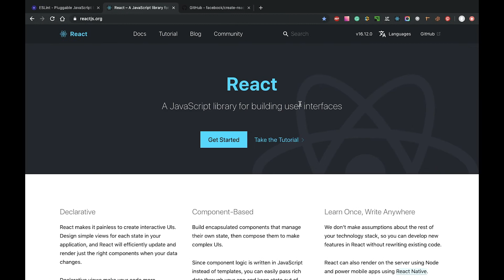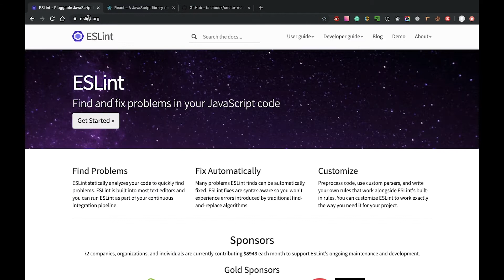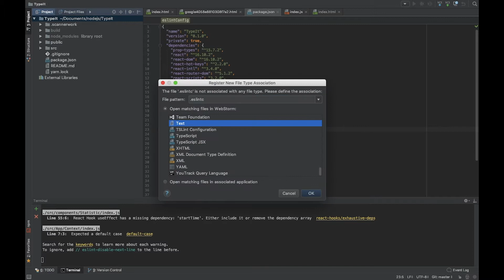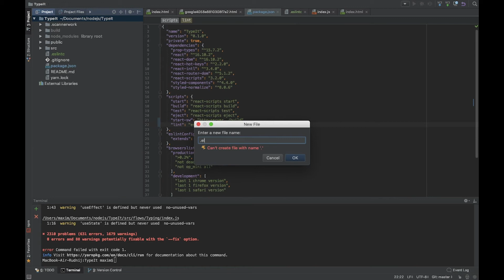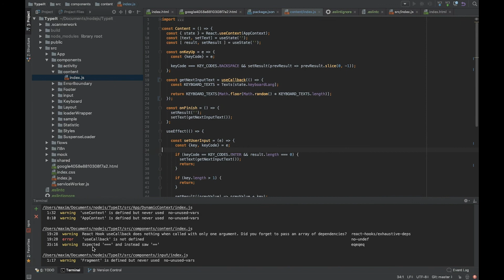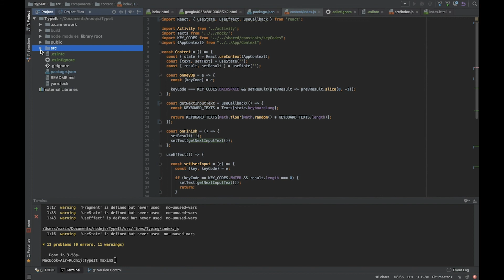ESLint React configuration. Clean code basics.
In this video, we will set up ESLint for React application created with Create React App tool. Also, will use AirBnb presets and extend config with our own rules. Additionally, I'll show how ESLint can automatically fix errors and format your code. This knowledge will improve your code quality skills.
ESLint React hooks rules are covered as a major change in React linting.

We will create config file .eslintrc where put all what we need. To read more about advanced configuration, please, take a look